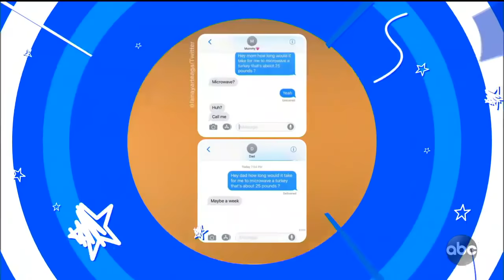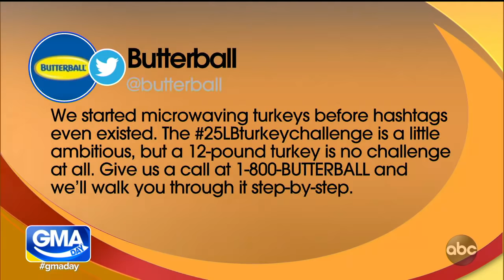Can you microwave a turkey? Well, Sara Haines did.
Find out if you can microwave a turkey or not for the ultimate lazy Thanksgiving.